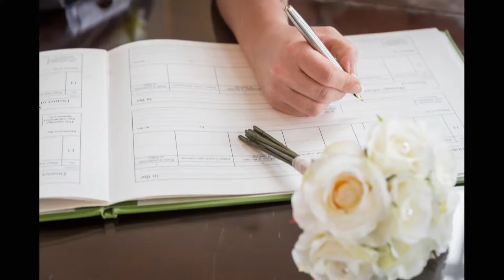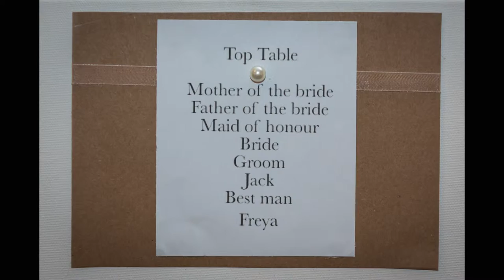James & Kirsty Martin Wedding